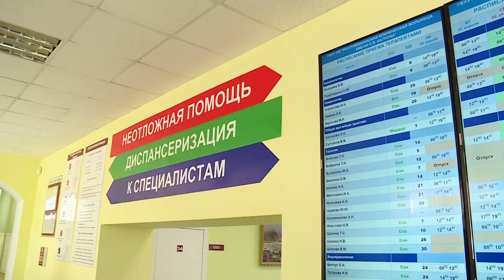Республика Мордовия. Самопожертвование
Автор: Фролкина Виктория /Сентарея

Работа сделана на основе гравюры Альбрехта Дюрера «Битва архангела Михаила с дьяволом». 4 врача выступают в роли ангелов, побеждающих вирус. Победа над ковид нелегка! Ощущается огромное усилие врачей. Яростны взмахи мечей, туго натянут лук – грозное сражение бушует в мире.

Расположение: Республика Мордовия, город Саранск, улица  улица Крупской, д.  29 а, северный фасад